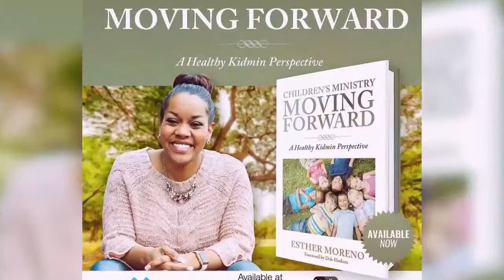Children's Ministry Live Webinar -Online Vs. In-Person